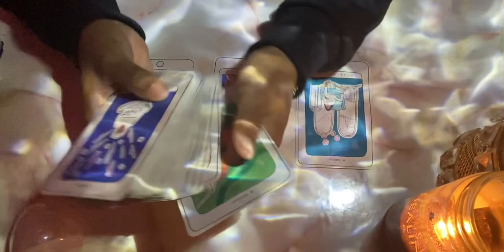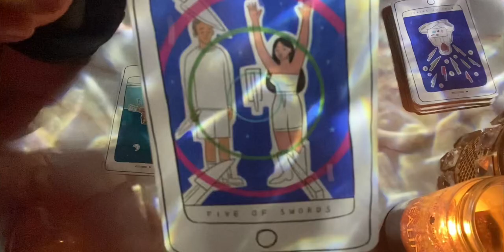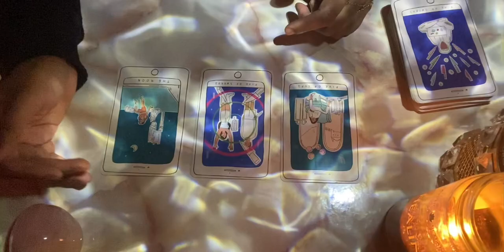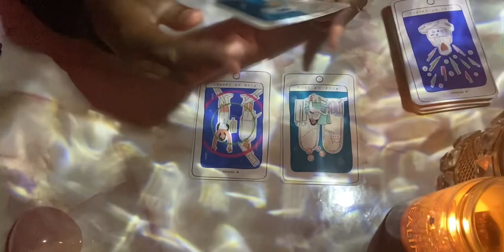Social Media Influencers & Content Creators | Quickie Tarot